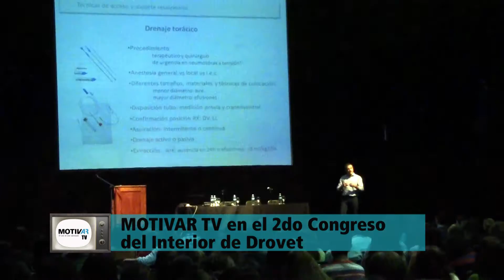2do Congreso Drovet - Entrevista a Diego Latorre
El director del Laboratorio Tecnovax, Diego Latorre, dialogó con Luciano Aba acerca de la presencia de su empresa en el Congreso, de nuevos lanzamientos y de su mirada de este 2016.